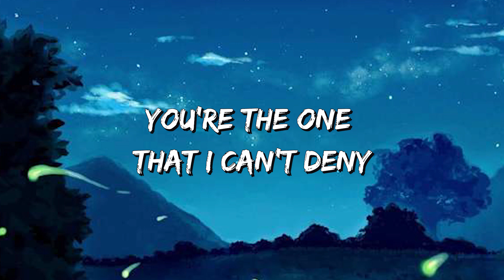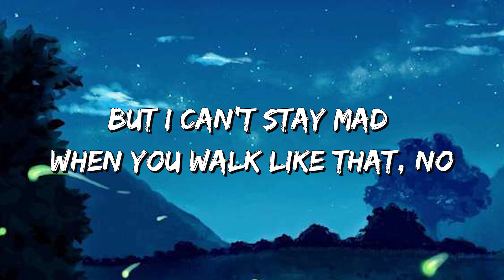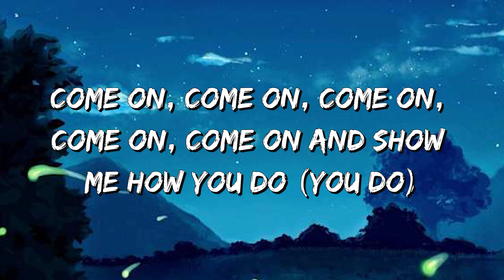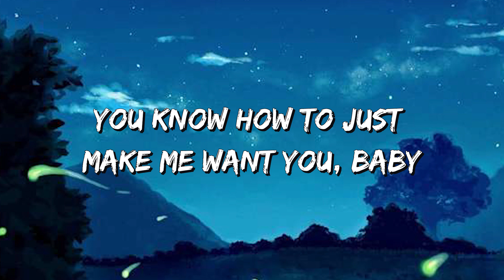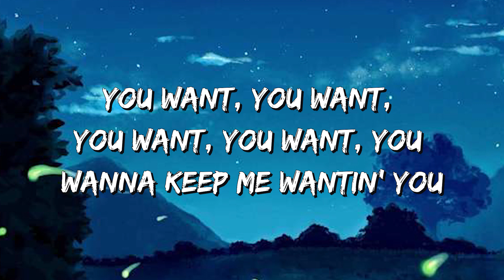Charlie Puth - Light Switch (Lyrics)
Light Switch Lyrics:

[Intro]
Yeah

[Verse 1]
Why you callin' at 11:30

[Pre-Chorus]
All a sudden, I'm hypnotized (Hypnotized)